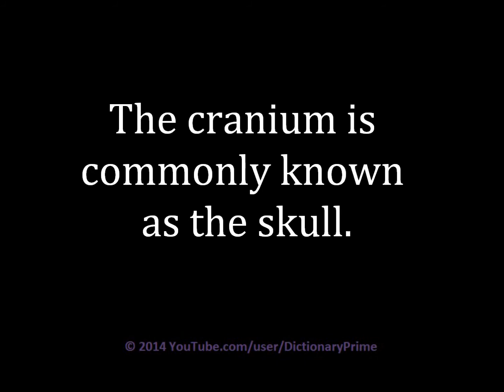How to pronounce Cranium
Learn how to pronounce Cranium and use in a sentence.